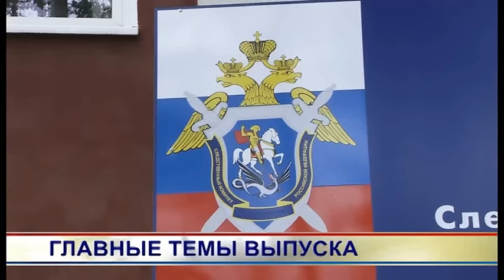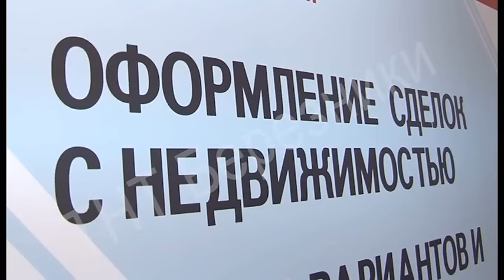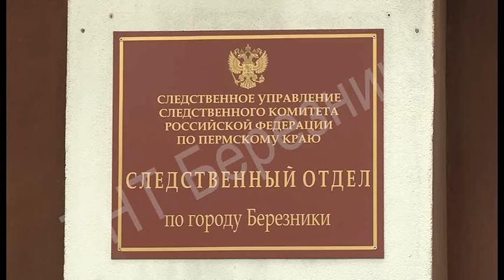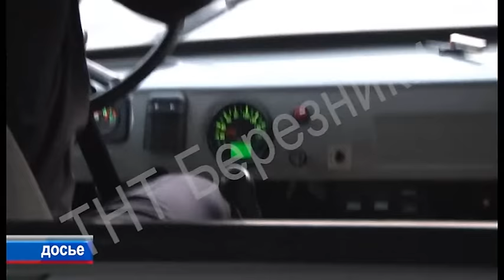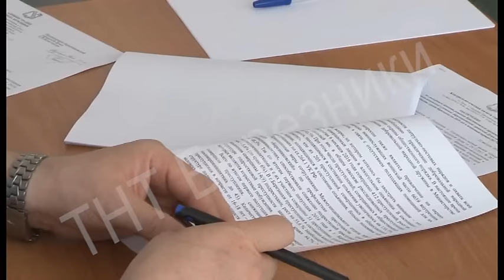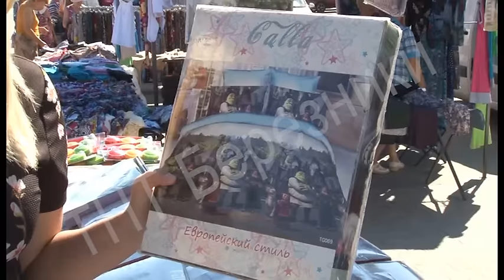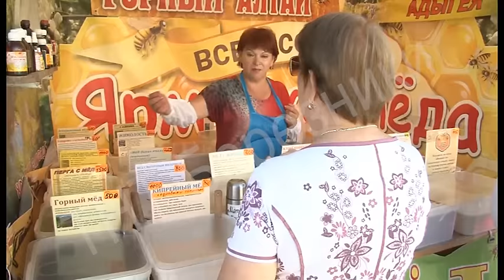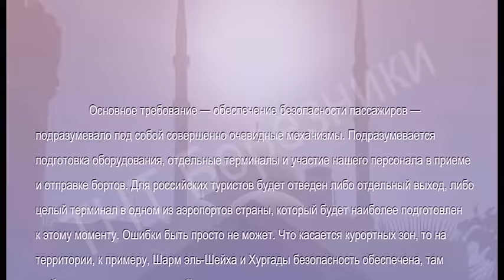1063 выпуск Новости ТНТ Березники 23 августа 2016